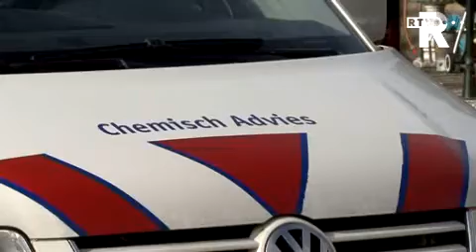Asbest vrijgekomen bij brand Vierpolders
In het dorpje Vierpolders bij Brielle heeft in de nacht van maandag op dinsdag een grote brand gewoed in een garage. Rond 2 uur ontstond de brand in een loods aan de Provenierstraat. Er zijn geen gewonden gevallen. De politie houdt rekening met brandstichting. In de loods waren auto's opgeslagen. Rond 5 uur werd het sein brand meester gegeven. Bij de brand deden zich enkele ontploffingen voor. Ook kwam er veel rook vrij.